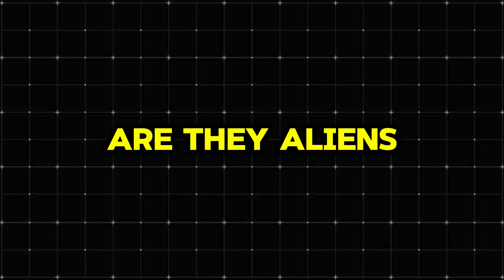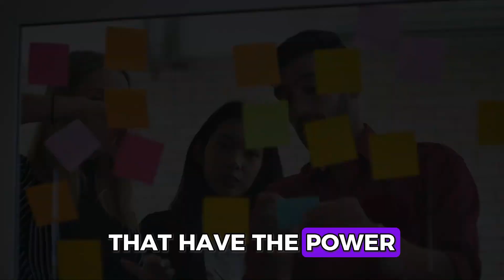What Happens When You Meet an INFJ for the First Time?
When you first meet an INFJ, you’re immediately drawn to their mysterious and magnetic aura. Their unique energy and deep intuition create an instant connection, leaving a lasting impression. The INFJ aura exudes empathy, insight, and a sense of calm, often making others feel both intrigued and comforted. This video explores the powerful first encounter with an INFJ and the impact of their distinct presence.